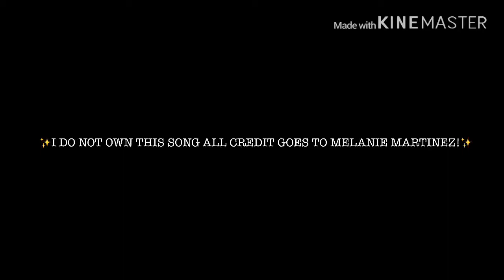Lps Pacify Her mv Melanie Martinez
Song- Pacify Her
Artist/Singer- Melanie Martinez ✨🍼

About me//
Age/15
Are my Lps fake?/yes, some of them are unfortunately but not all of them are :)
What do I use to edit?/KineMaster & iMovie